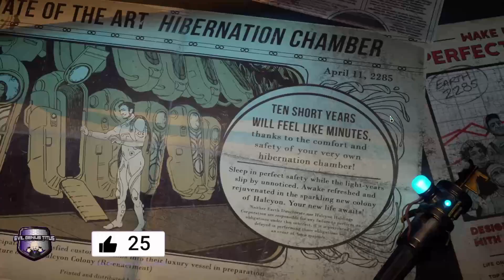The Outer Worlds: Let's Play Ep. 1 - Leaving the Hope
See Episode 1 (Leaving the Hope) of Titus' Let's Play Series of The Outer Worlds.  Watch as Titus run through Halcyon, a colony at the edge of the galaxy.

Who is Titus Machiavelli?
Titus Machiavelli, the Evil Genius of Professional Wrestling, is a retired Professional Wrestling Star and the  Head of Creative for Rocky Mountain Pro.

What is The Outer Worlds?
The Outer Worlds is a 2019 action role-playing game developed by Obsidian Entertainment and published by Private Division. The game was released for PlayStation 4, Windows, and Xbox One in October 2019, with a Nintendo Switch version released in June 2020. The game received generally favorable reviews from critics and sold over four million units by August 2021.

The Outer Worlds is an award-winning single-player first-person sci-fi RPG from Obsidian Entertainment and Private Division.

A sequel, The Outer Worlds 2, was announced in June 2021.

You can buy The Outer Worlds from Titus's own Game Store